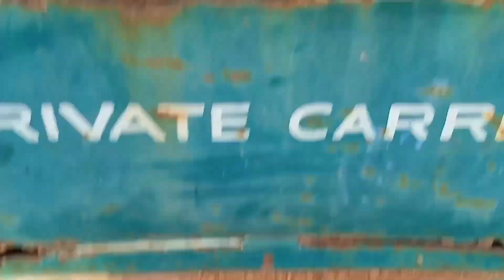சபரிக்கு🥲😭அடிபட்டுருச்சி பனங்காய் பொறுக்க போலாம்😌karthika village lifestyle#vlogs